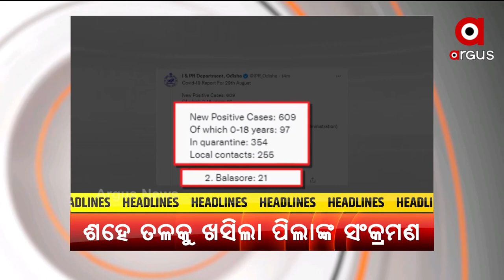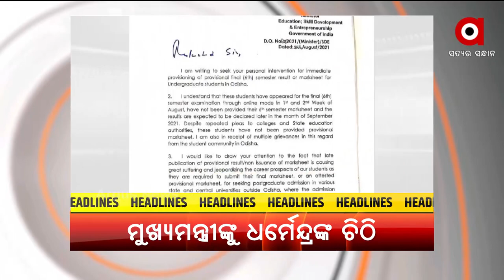Headlines 10AM | 30th August 2021 | Argus News